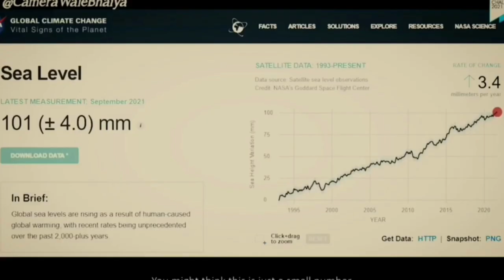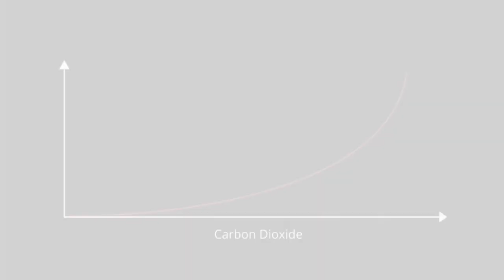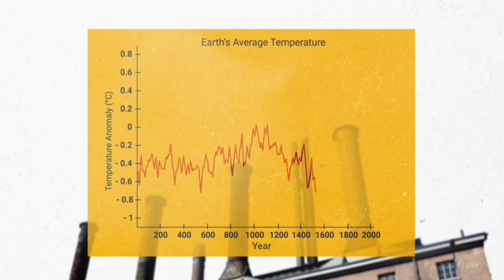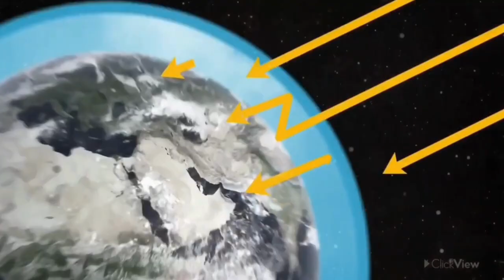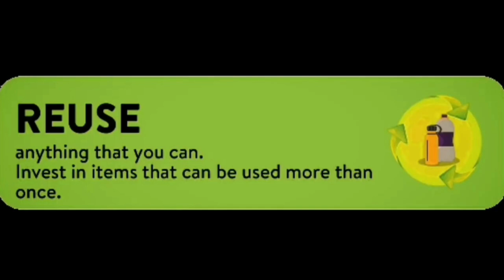Documentary on Climate Change By BCA Students | Techno Park CVRUK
"Climate change is a reality that threatens the very survival of our planet and humanity. We must act together to mitigate its effects and adapt to its consequences." - Prakash Javadekar

Documentary on Climate Change Create By BCA Students of Techno-Park School of CS & IT, Dr. C.V. Raman University, Khandwa.